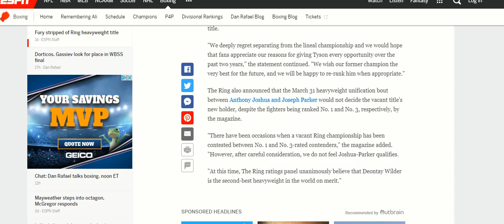ANTHONY JOSHUA & JOSEPH PARKER Don't QUALIFY FOR RING MAGAZINE BELT YET WILDER DOES?